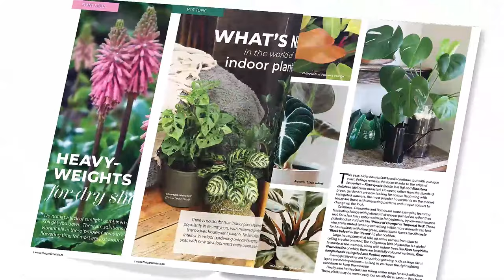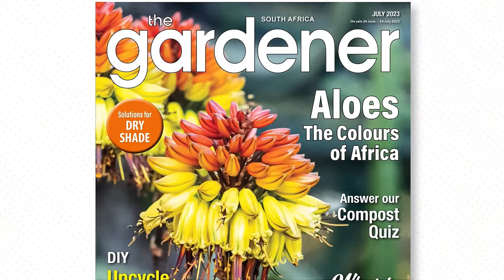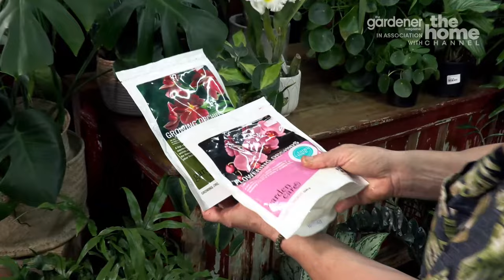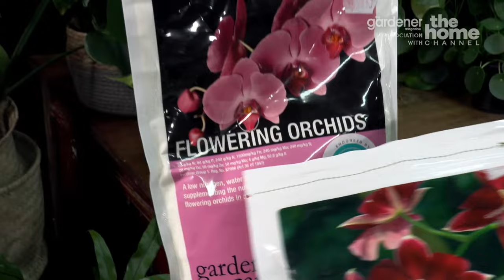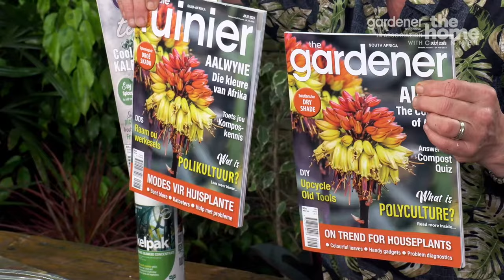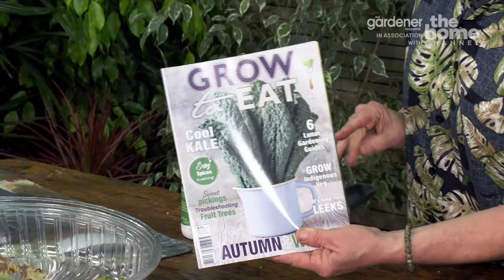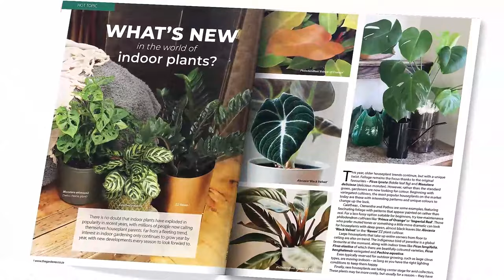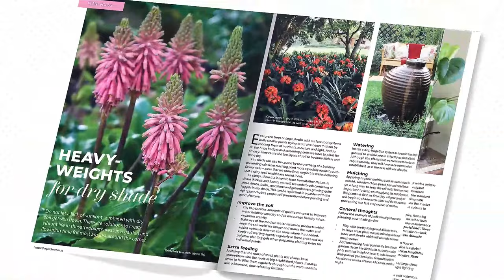Indoor Plant Trends Masterclass with Tanya Visser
Indoor plants are here to stay! But what is new in the plant world currently? In this Masterclass, we look at the latest plant trends, how to show off your leafy companions and clever tools to use. We also look at first aid for your house plants to help keep them pristine, as well as some indoor edible options.